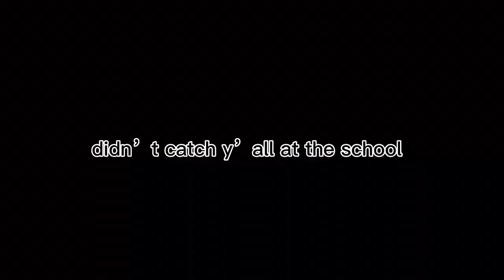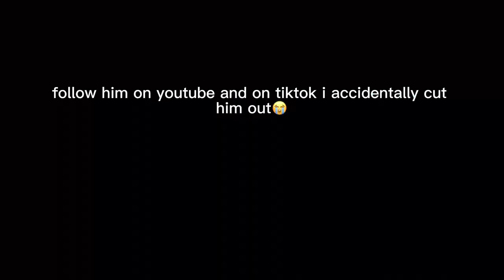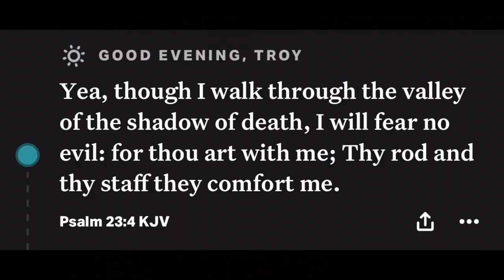Atlanta Track Classic (Track meet vlog)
Enjoy man